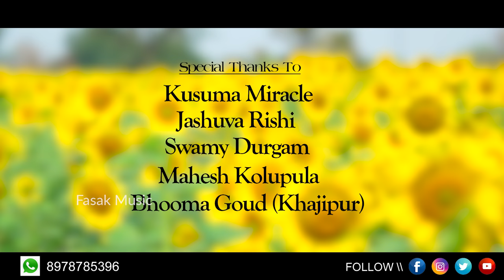Matundira Mama | Folk Songs 2022 | Folk Songs Telugu | Singer Laxmi | Mounika | Raju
Matundira Mama is the best folk song in Telugu 2021.
Mounika Dimple and Raju acted in the Matundira Mama Folk Song.
Matundira Mama sung by Folk Singer is Laxmi and this is her latest folk song.
folk song was written by Gujje Srinivas who wrote the Yenukati Kathalu and Sitramga folk songs.

Cast:-  Mounika Dimple, Rajesh Barma
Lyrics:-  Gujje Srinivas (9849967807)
Singer:- Laxmi
Choreography
DI:-  Kishore Suspense
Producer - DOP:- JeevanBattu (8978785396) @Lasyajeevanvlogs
Editing - Direction:- Bunny Varma( 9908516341 )

Technical Advisor:- Bunny Varma (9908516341)